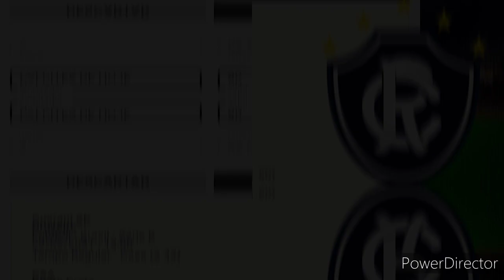PALPITES DE FUTEBOL PARA HOJE DIA 29 09 21 QUARTA FEIRA TRADER ESPORTIVOS E BILHETES PRONTO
PALPITES FUTEBOL
PALPITES DE FUTEBOL PRA HOJE QUARTA-FEIRA
PALPITES DE HOJE QUARTA-FEIRA DIA 29 09 21 HOJE
DICAS DE FUTEBOL CANAL
PALPITE DE FUTEBOL DIA 29 09 21 COM MELHOR DUPLA DO DIA
PALPITES DE FUTEBOL DO DIA 29 09 21 PALPITES DE FUTEBOL PARA O DIA 29 09 21
PALPITES DE FUTEBOL PARA QUARTA-FEIRA   29 09 21 RODADA DESTA QUARTA-FEIRA  DIA 29 09 21
TIMES
BILHETES PRONTOS DE QUARTA-FEIRA
BILHETES PRONTO
Palpites dos jogos de hoje
Palpites de QUARTA-FEIRA
Palpites de QUARTA-FEIRA
bilhetes prontos
prognósticos de jogos de Futebol
Palpites de futebol 09
bilhetes prontos
Palpites analisados de hoje
Palpite QUARTA-FEIRA
bilhetes
analisados
prognósticos futebol
Palpites de futebol hj
PALPITES DE FUTEBOL DE HOJE

futebol da sorte espn
futebol dazn ao vivo
tnt esportes
tnt Sport
SporTV ao vivo
GRÉCIA
Copa da Grécia
México
Japão
China
PAISES

CAMPEONATOS
Jogos de futebol de hoje QUARTA-FEIRA                     dia 29 09 21
PALPITES DE FUTEBOL DO DIA 29 09 21
MELHORES PALPITES DESTA QUARTA-FEIRA     DIA 29
Os Melhores Palpites Para essa QUARTA-FEIRA
brasileirão​​​
palpites para este QUARTA-FEIRA  ,
palpites de QUARTA-FEIRA  ,
palpites deste QUARTA-FEIRA   dia 29 09 21,
palpitesdehoje,
melhores palpites de hoje QUARTA-FEIRA  ,
palpites deste QUARTA-FEIRA  ,
palpite de QUARTA-FEIRA  ,
palpites de hoje QUARTA-FEIRA  ,
palpites de QUARTA-FEIRA   dia 29,
palpites de hoje,
palpites pra amanha dia 29,
palpites de amanha,
palpites amanha,
palpites hoje,
melhor palpites,
palpites do dia,
palpites,
hoje,
melhores aplicativos de palpites,
palpites para hoje Melhores
palpites Melhores jogos de hoje
palpites de hoje
palpites certeiros Bilhetes prontos
Palpites da sorte
palpites de QUARTA-FEIRA
palpites de QUARTA-FEIRA
Palpite de SEXTA FEIRA
Palpites de QUARTA-FEIRA
Palpites de QUARTA-FEIRA
Palpites de QUARTA-FEIRA
PALPITES DE HOJE
Como ganhar greens
Jogos de hoje
Palpites de futebol esportivo gols de hoje
gols do dia
jogos de hoje ao vivo
melhores palpites esportivos
jogos ao vivo
jogo ao vivo
jogos agora